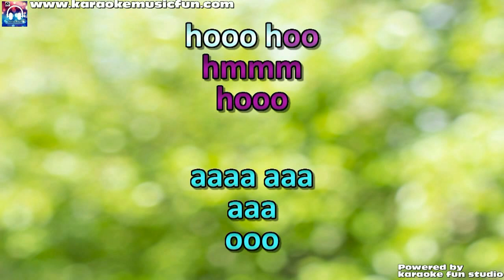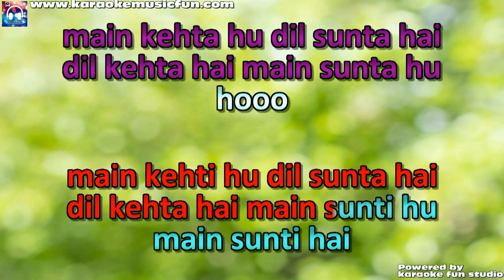Main Kehti Hu Dil Sunta Hai Semi Vocall Female Video Karaoke Lyrics